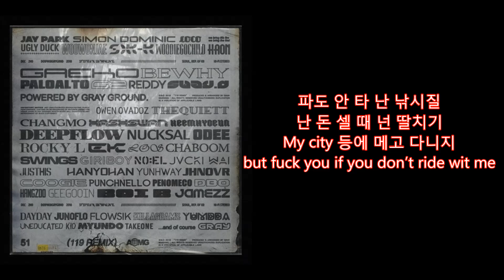119 Remix 로스(Los) Verse[가사, Lyric]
피드백 & 댓글 언제든지 환영입니다 !

119 REMIX · Various Artists

119 Remix 로스(Los) Verse[가사, Lyric]